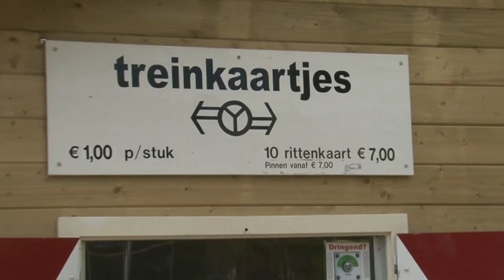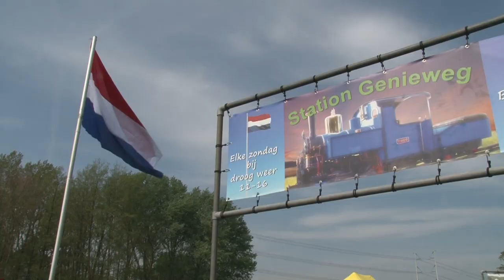Treintje rijden bij modelbouwvereniging "Het Y" in Velsen-Zuid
Bij modelbouwvereniging Het Y in Velsen-Zuid, op het recreatieterrein van Spaarnwoude, kun je iedere zondag van mei t/m september ECHT treintje rijden. Kinderen kunnen verschillende treinen besturen, kaartjes knippen en nog veel meer. voor meer informatie.